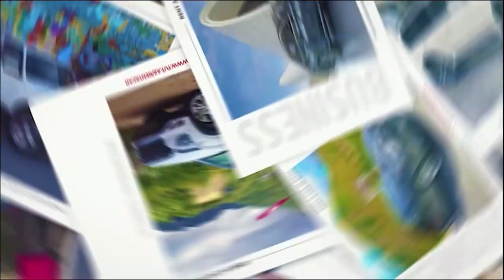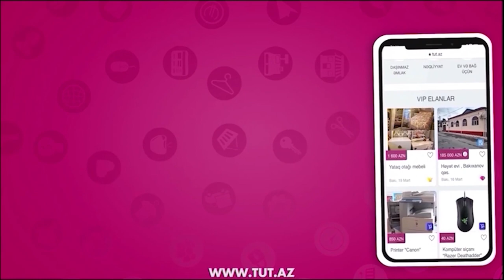KÜR ARAZDA TƏBİİ FƏLAKƏT - TURAL MÜSEYİBOV